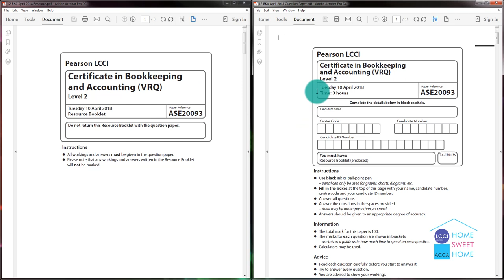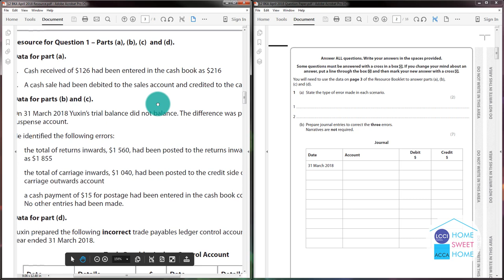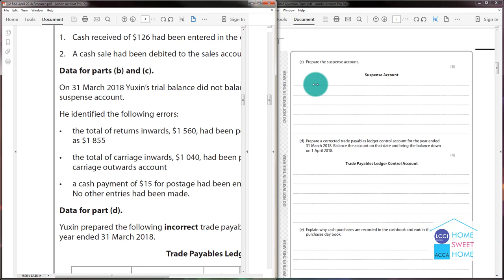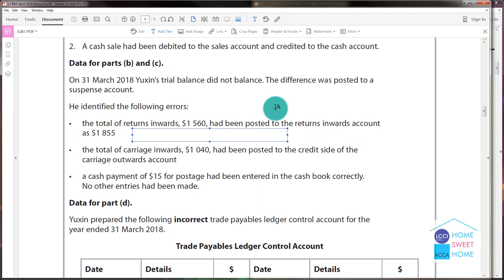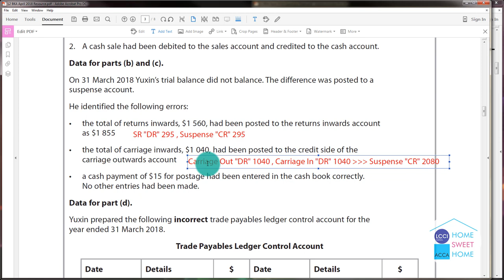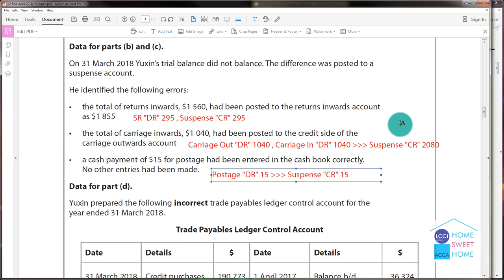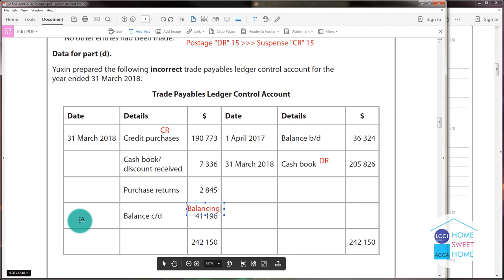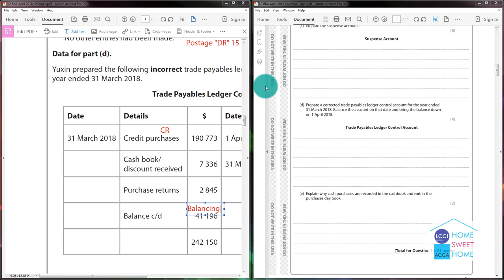Level 2 BKA April 2018 No.1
Bookkeeping and Accounting
Accountancy Online Learning Myanmar
Past Paper Practice Level 2 BKA April 2018 No.1